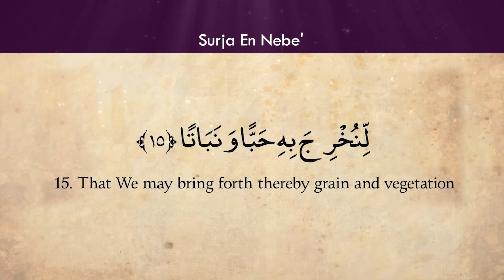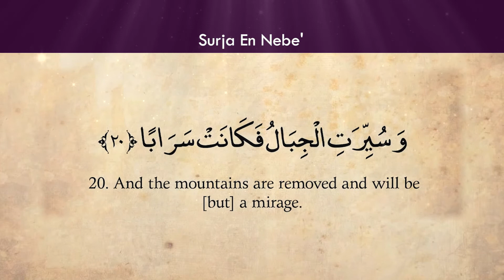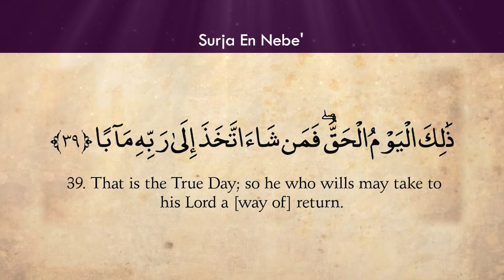078 En Nebe Kuran shqip